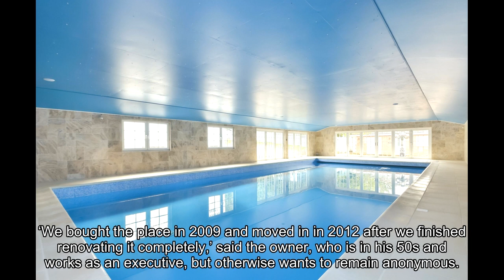Man raffles off £3.2million mansion for just £10 per ticket